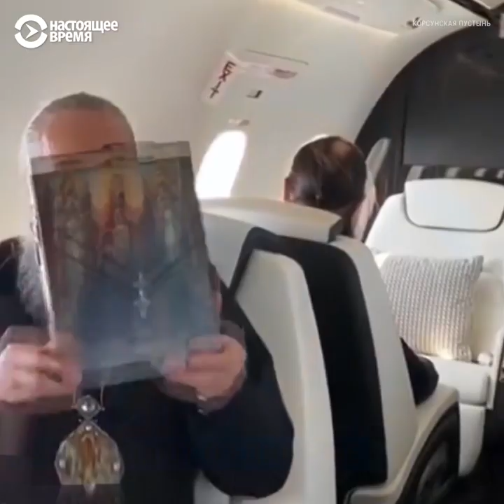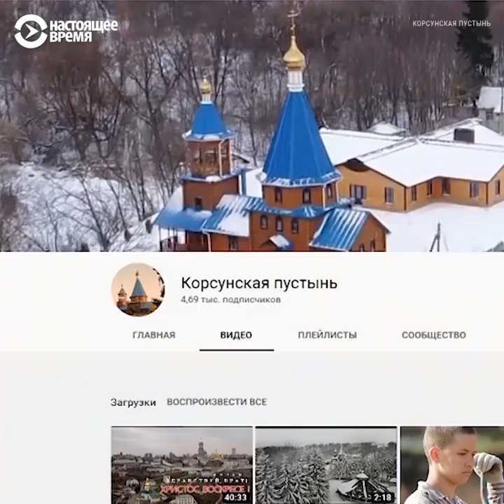«Ты что, Кадыров?»: Грицай вызвал Усика на бой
Почему несколько украинцев вызвали на бой крымчанина